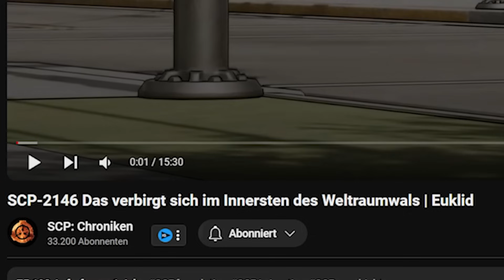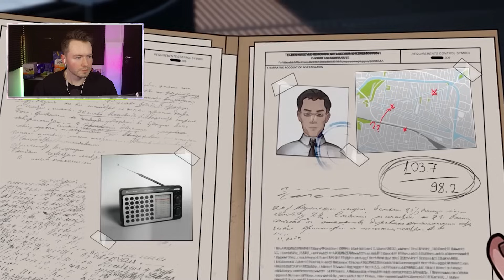Die gruselige GESCHICHTE von SCP 2146...😱